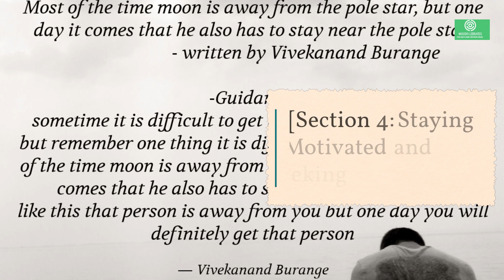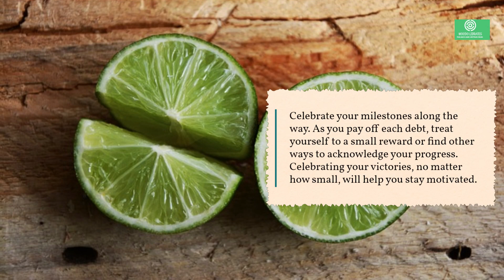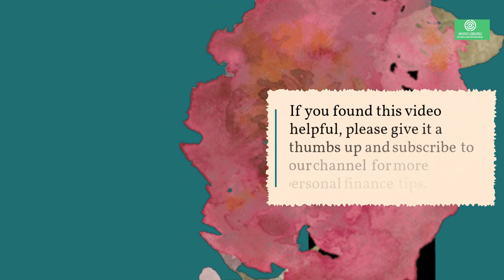A Whole Lot of Debt Requires - How to Tackle Your Financial Burden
Attention all debt warriors! 🛡️🔥 Ready to reclaim control of your finances? Look no further than "A Whole Lot of Debt Requires - How to Tackle Your Financial Burden"!

In this empowering video, we spill the beans on the most effective strategies to crush your debt and set yourself free. It's time to break the chains and build a solid foundation for your financial success! 💥💰

Discover how to prioritize your debts, negotiate with creditors like a pro, and trim unnecessary expenses from your budget. Plus, we'll share insider secrets on boosting your income and staying motivated throughout your debt repayment journey. 🚀💡

Stop letting debt hold you back from living your best life. Join us on [Channel Name] and unlock the keys to financial liberation. Don't wait another day to conquer your financial burden